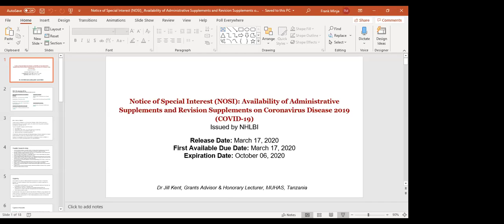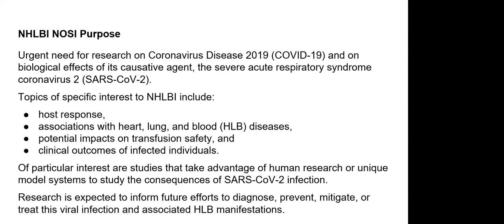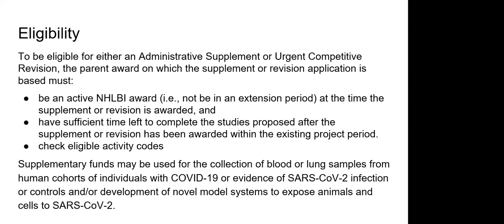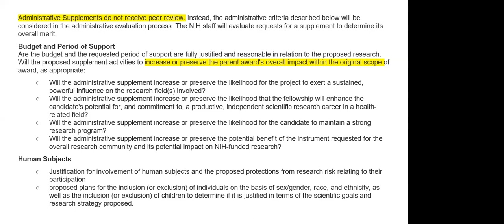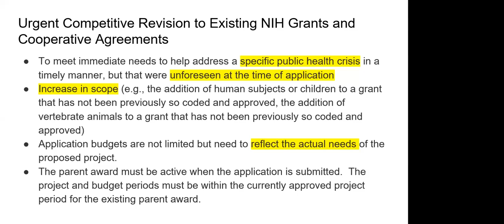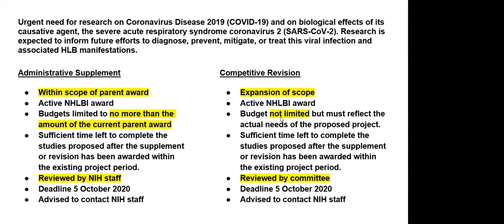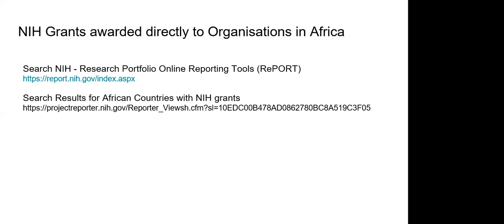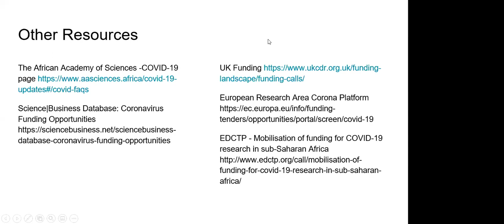Opportunities for Research on COVID-19 - Jill Kent